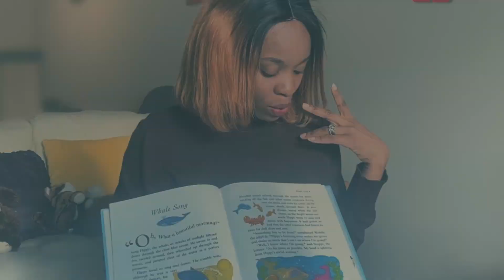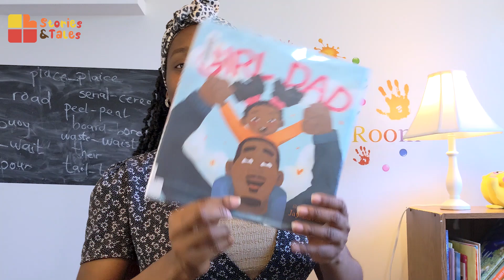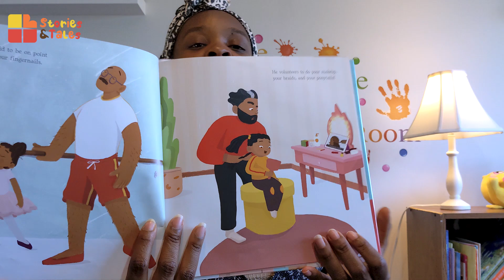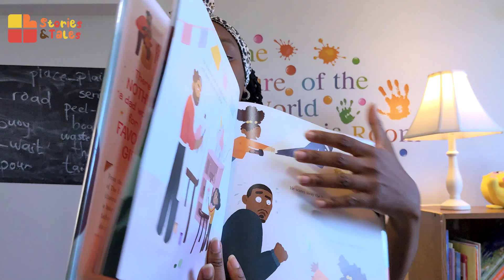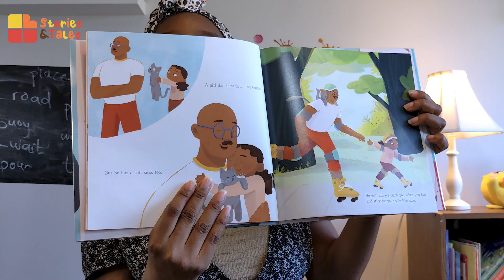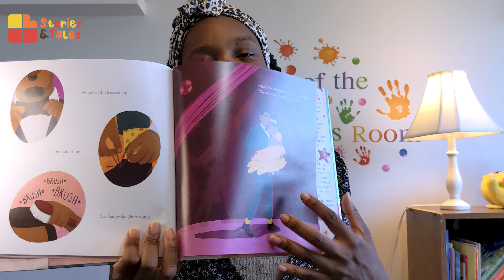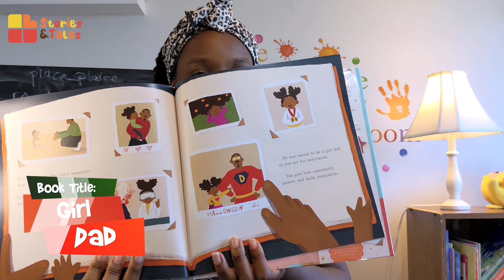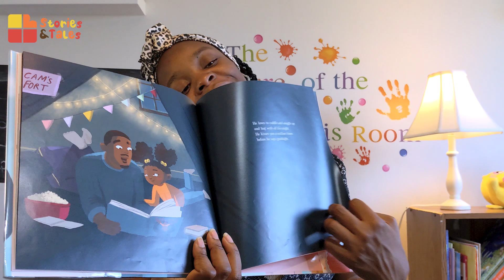Read Aloud with Ms. Mimi: Girl DAD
This story is dedicated to every man out there, who is courageously sailing through the storms of raising strong and resilient girls, enjoy!